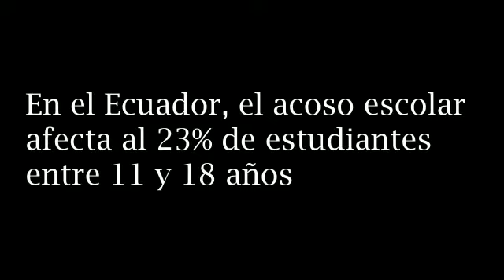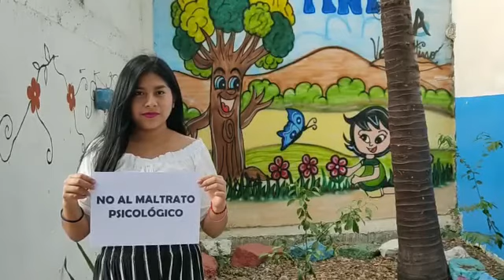Frenemos el acoso escolar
Carrera de Comunicación de la facultad de Ciencias Sociales de la Salud de la Universidad Estatal Península de Santa Elena.

Curso: Comunicación 3/1

Participantes:
Daniela Tomalá
Michelle Guale
Pamela Yagual
George Reyes
Victoria Soriano
Marlon Pardo
Carlos Vera